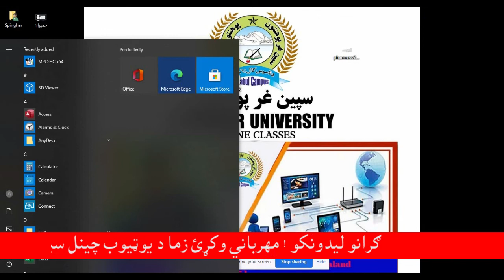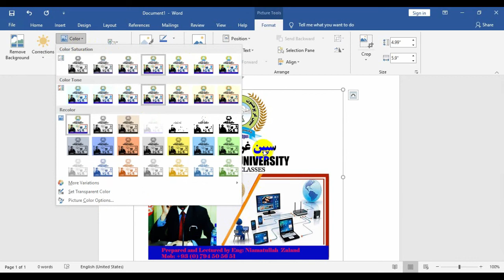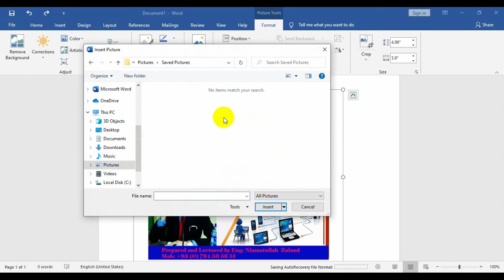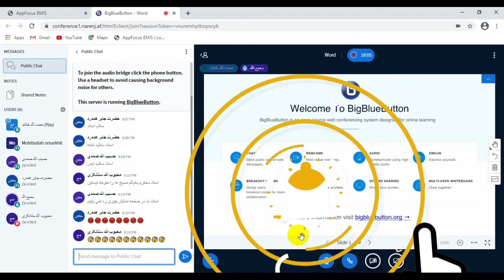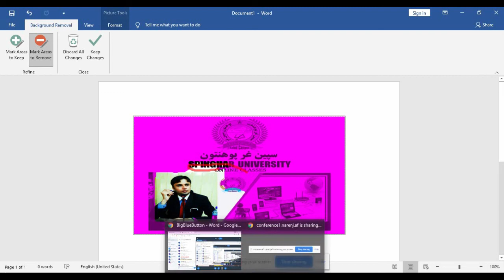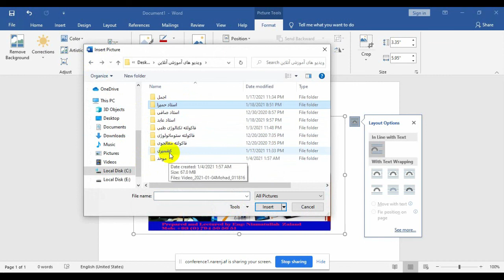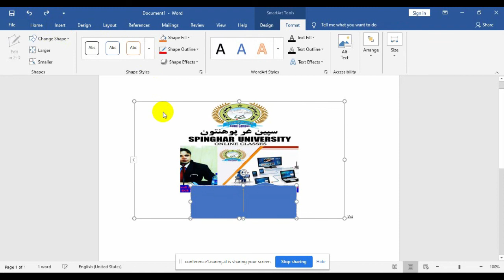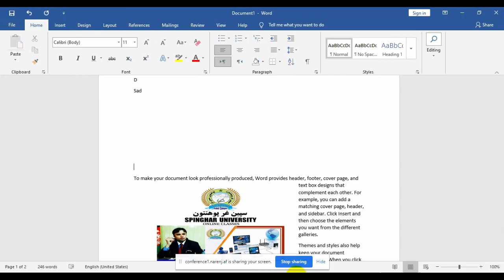Ms word Learning in pashto 7th Video-دمایکروسافټ ورډ زده کړه په پښتو